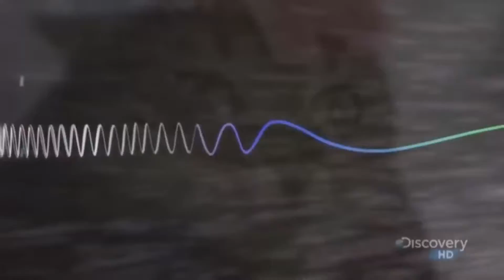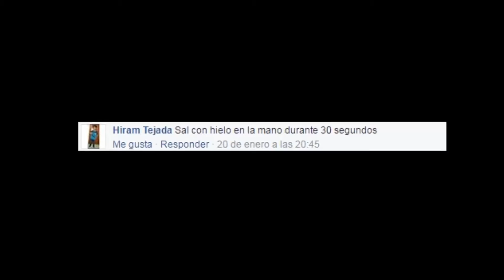¿MIS SUBS ME QUIEREN MATAR? MI MUERTE SE ACERCA